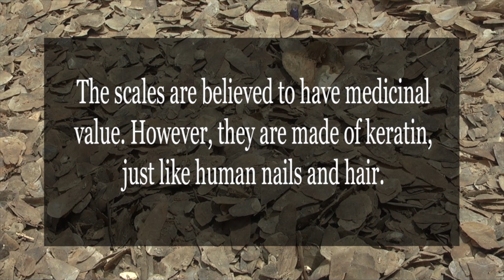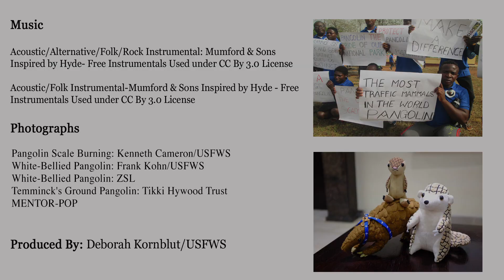Pangolin Conservation in Central Africa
Pangolins are the world’s most heavily trafficked mammals. In 2016, the U.S. Fish and Wildlife Service launched MENTOR-POP (Progress on Pangolins) in collaboration with the Zoological Society of London to give a voice to Central Africa’s pangolins. Learn more about pangolins, the threats they face, and how policy changes through the Convention on International Trade of Endangered Species of Wild Fauna and Flora (CITES), the MENTOR-POP Fellows, and leadership of the Cameroonian government provides a reason for hope.